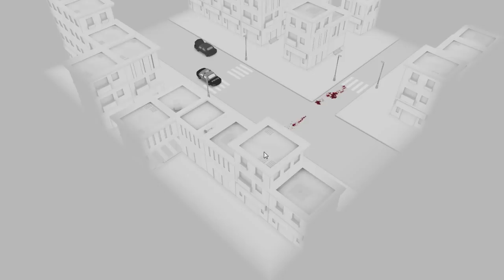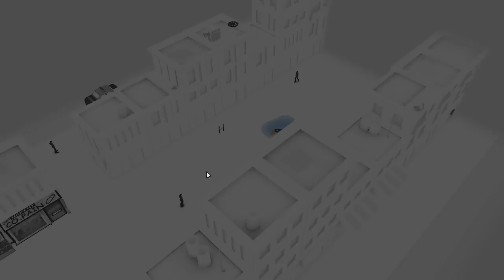Kill The Bad Guy Gameplay / Let's Play - Part 4 - BAGUETTE DISTRACTION! w/ Hypercore Ripper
This is my Kill The Bad Guy series, enjoy!

"In this ingenious puzzle game in which physics plays an essential role, you'll need to keep a cool head and your wits about you. Show no mercy as you set out to kill the Bad Guy!" - Steam